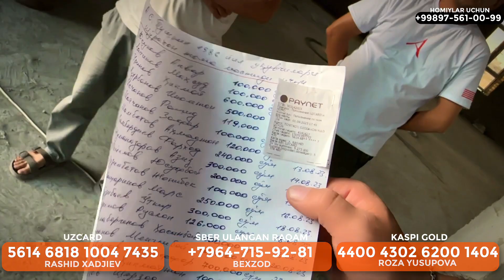Масжид курилишида изолятция ишлари бошланди!